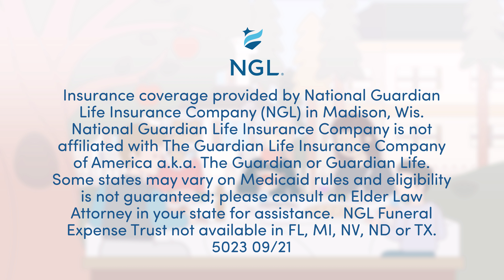NGL AssetGuard 101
This video will give you the highlights of NGL AssetGuard and its free to use trusts.

In Missouri: Group life policies are issued to NCOA as Policyholder. Coverage issued to consumer under group certificate. Consumer must be a member of NCOA to purchase coverage. Compensation may be paid to NCOA for administrative services provided.

5023 09/21